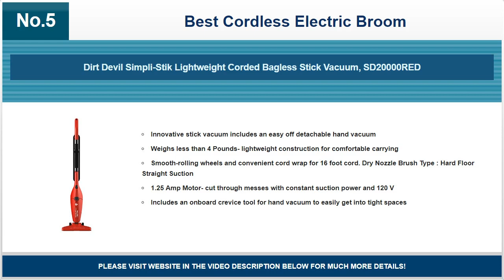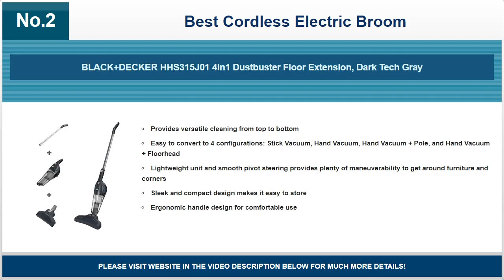Best Cordless Electric Broom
☛ Important: For most recent best cordless electric broom list please